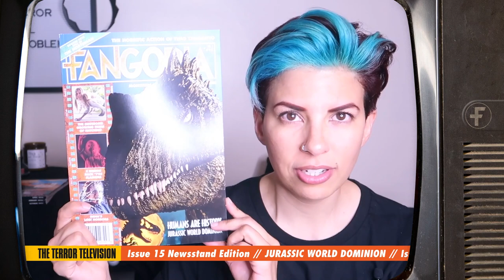The Terror Television - April 15, 2022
Check out this week's THE TERROR TELEVISION with Angel! Your weekly horror roundup with updates on Shudder's HALFWAY TO HALLOWEEN, Fango's JURASSIC WORLD DOMINION cover, THE CELLAR, STRANGER THINGS, Elvira, and more!